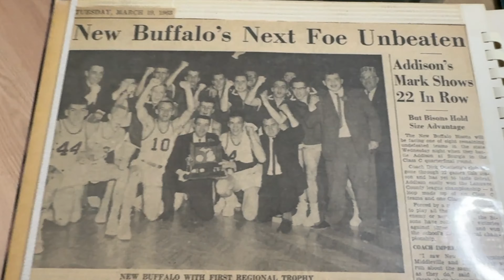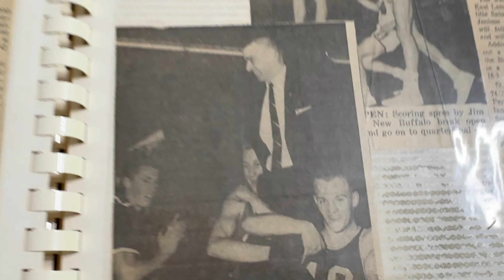Perspective - Letting Go With Appreciation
Welcome to this episode of MorningCoach® YouTube, where our host JB Glossinger takes us on a deeply personal journey, sharing the emotional process of burying his father's ashes. As JB travels to New Buffalo, Michigan, to lay his father to rest next to his uncle, he reflects on the themes of change, tradition, and the importance of perspective in our lives.

Throughout the episode, JB opens up about his feelings towards funerals and rituals surrounding death, explores how these traditions have evolved over generations, and emphasizes the significance of maintaining a healthy perspective on life. Join us as JB captures this poignant moment, discusses the transformative power of such life events, and offers insights on using perspective to find the positive and cherish every moment.

Our Get It Done - NOW! Free Annual Planner

JB Glossinger, MBA, Ph.D., is widely beloved as the MorningCoach®, with a daily podcast that has been downloaded over 40 million times. A sought-after motivational keynote speaker and author of 4 books, JB is also a Mastermind group leader and one of the most sought-after coaches in the world.